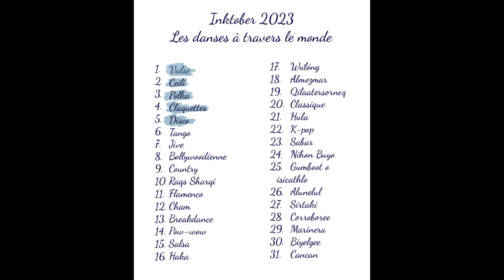Le disco (Inktober 2023 jour 05)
Apparut aux États-Unis dans les années 70, ce style de danse se pratiquait généralement dans les boîtes de nuit.
Les gens se déhanchaient sur des rythmes au tempo autour des 120 battements/minutes dont les pulsations étaient marquées par une grosse caisse à chaque temps de mesure. Cette musique est un mélange des genres musicaux funk, soul, salsa, pop et psychédélique.
"La fièvre du samedi soir", un film sorti en 1977 marque la vision de beaucoup de personnes dans la représentation de ce genre de danse.

Mon site :
elsaabadiepenars.fr